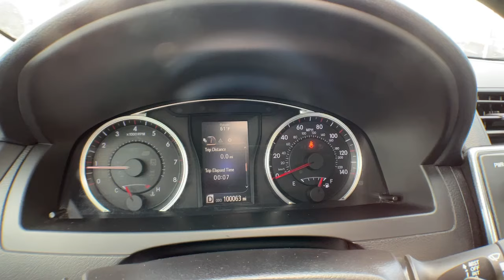2017 Toyota Camry Vestal, Binghamton, Ithaca, Johnson City, Big Flats, NY HYU81456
Black Used 2017 Toyota Camry SE available in Vestal, New York at Miller Auto Team. Servicing the Binghamton, Ithaca, Johnson City, Big Flats, NY area.

Black 2017 Toyota Camry SE FWD 6-Speed Automatic 2.5L I4 SMPI DOHC ABS brakes Alloy wheels Electronic Stability Control Heated door mirrors Illuminated entry Low tire pressure warning Remote keyless entry Traction control.Recent Arrival! 24/33 City/Highway MPGAwards:* 2017 KBB.com 10 Most Comfortable Cars Under $30000 * 2017 KBB.com 10 Best Used Cars Under $20000 * 2017 KBB.com 10 Best Sedans Under $25000 * 2017 KBB.com Best Resale Value Awards * 2017 KBB.com 10 Most Awarded Brands